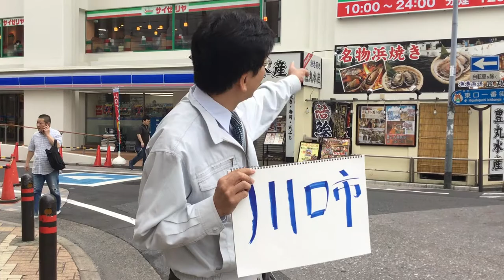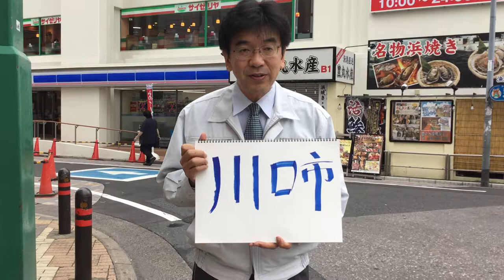ペット リフォーム 埼玉 川口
本日は、弊社の最寄り駅蕨駅に訪れました。
ホームページはこちらです。